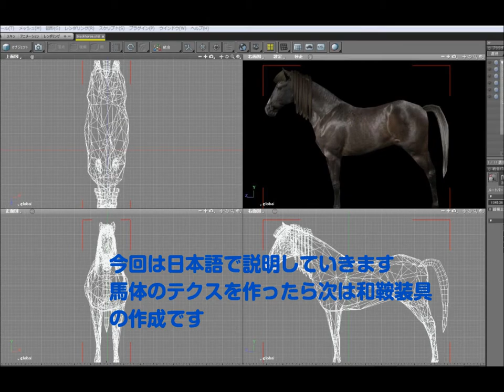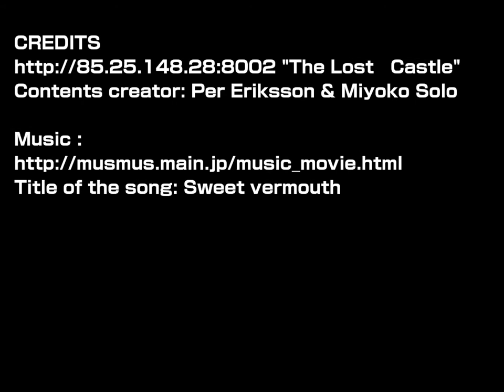How to make UVmap2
when we create new polygons and join them as one,sometimes texture wrap direction change inside out.so we should check it properly.Sorry caption text are japanese only,but shade13 is japanese native software and I'm a japanese anyway.
Thank you for nice music .I got this background music in
Song title is Sweet vermouth